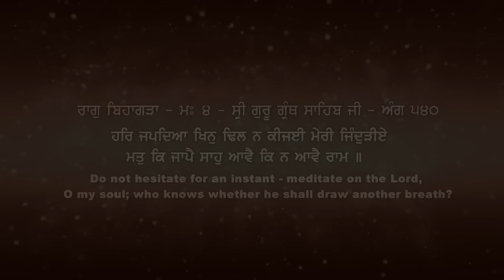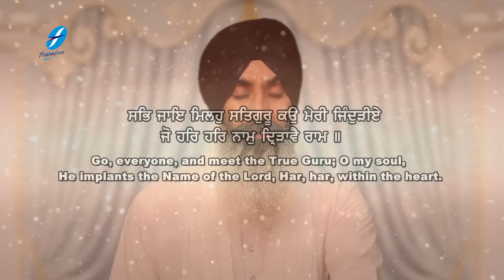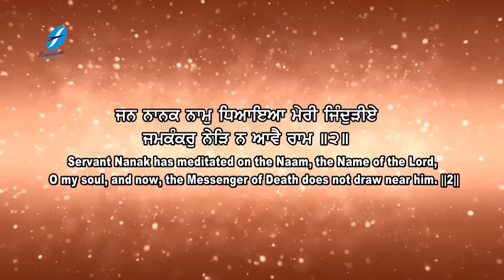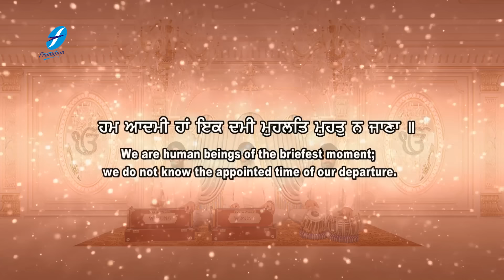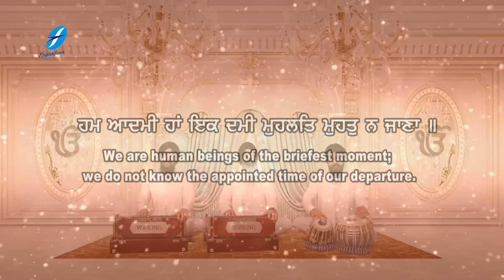Har Japdeya Khin Dhil Na Kijayi (with meanings) | Bhai Satnam Singh Ji Koharka | Shabad Gurbani Live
New Shabad Kirtan Gurbani - Har Japdeya Khin Dhil Na Kijayi - Bhai Satnam Singh Ji Koharka - Waheguru Simran - Shabad Gurbani Kirtan - Hazoori Ragi, Sri Darbar Sahib, Amritsar Live - Satnam Waheguru

Album :  Har Japdeya Khin Dhil Na Kijayi Meri Jindariye
Shabad: Har Japdeya Khin Dhil Na Kijayi Meri Jindariye
Ragi/Music : Bhai Satnam Singh Ji Koharka (Hazuri Ragi Sri Darbar Sahib)
Lyrics: Traditional
Label: Frankfinn Entertainment Company Pvt. Ltd.
Digital Partner: Unisys Infosolutions Pvt.Ltd